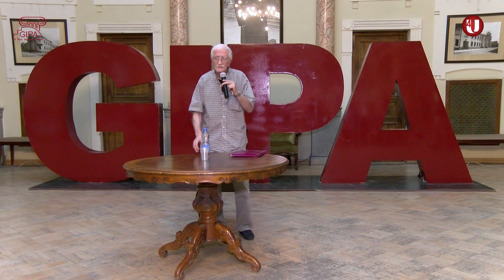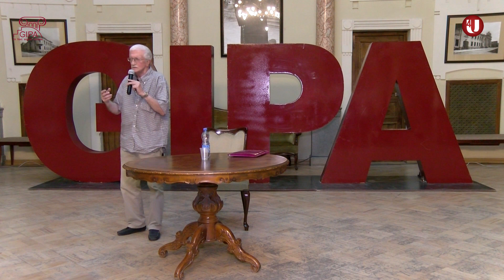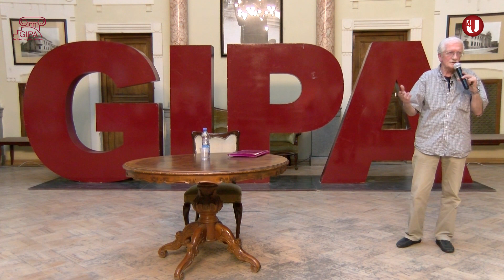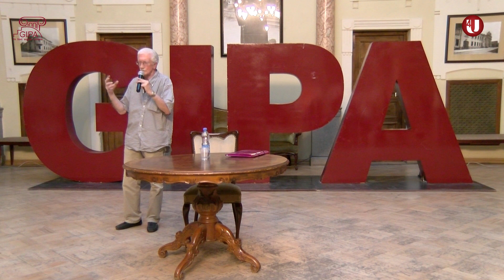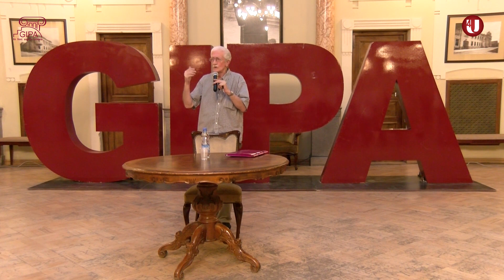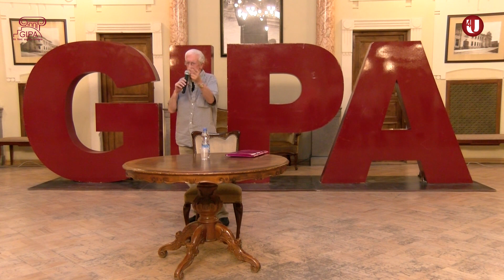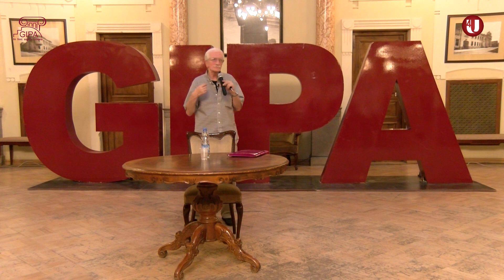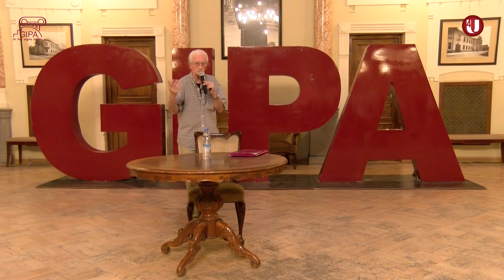ქართული სახელმწიფოებრიობა - გიორგი ოთხმეზური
GIPA-მ საქართველოს პირველი დამოუკიდებელი რესპუბლიკის გამოცხადებიდან 100 წლისთავისადმი მიძღვნილი კვირეული „დამოუკიდებლობიდან თავისუფლებისკენ“ განახორციელა. აღნიშნული კვირეულის ფარგლებში, რომელიც საქართველოს პარლამენტის ეროვნულ ბიბლიოთეკაში გაიმართა, საჯარო ლექციას გაუძღვა:

გიორგი ოთხმეზური – „ქართული სახელმწიფოებრიობა“.